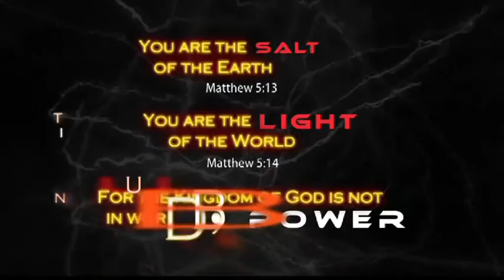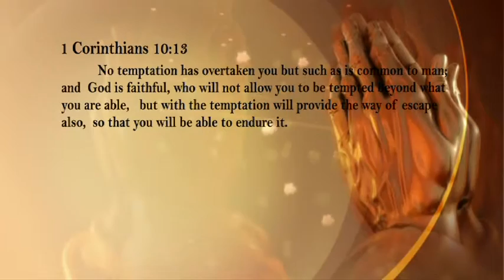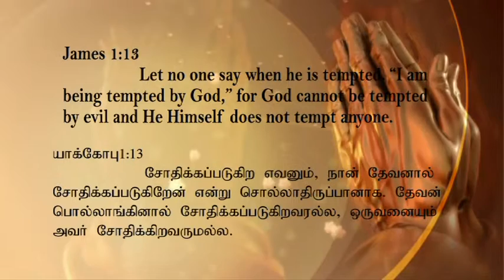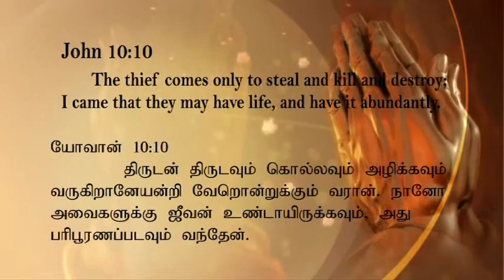Who Kill YOURSELF | TAMIL | ENGLISH | Dr.Babu K Mathew | Life Changing Testimony Part 01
Who Kill YOURSELF | TAMIL | ENGLISH |

Life Changing Testimony & The Eleventh Hour - Movie

Dr.Babu K Mathew